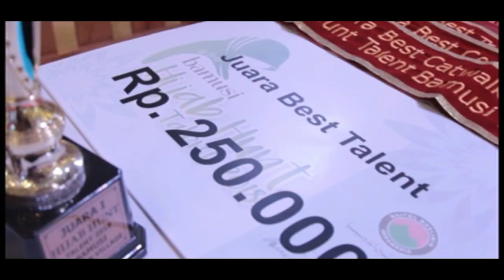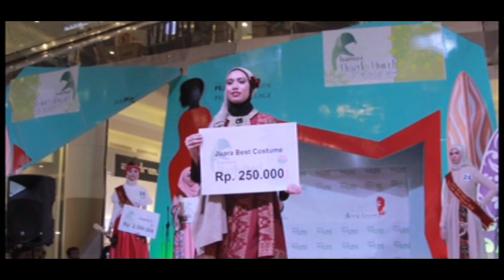BAMUSI HIJAB HUNT & TALENT 2018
Dalam rangka memperingati Bulan Bung Karno Tahun 2018, Pengurus Pusat Baitul Muslimin Indonesia (PP BAMUSI) mengadakan KONTES HIJAB dengan tema “HIJAB HUNT & TALENT”. Acara ini bertujuan antara lain mendorong dan memotivasi perempuan Islam (muslimah) untuk mengenakan jilbab dengan penuh keikhlasan dan kesadaran serta percaya diri, bukan karena paksaan, Sebagai Syiar Dakwah Islam khususnya bagi perempuan muslim melalui kreasi busana/Hijaber dan sebagai ajang penggalian bakat ( Hunt Talent) dalam hal kreasi busana muslim yang syar’i dan cantik sesuai dengan perkembangan zaman.